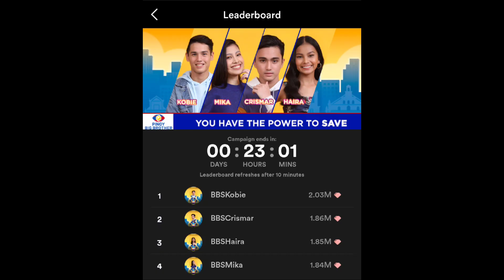PBB Connect 3rd Nomination (KUMU VOTES LEADERBOARD) As of January 10, 2021 12AM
Leaderboard as of January 10, 2021 12AM

To VOTE TO SAVE via KUMU, go to the link below and send virtual gifts:

To VOTE TO EVICT via KUMU, go to the link below and send virtual gifts:

VOTE WISELY!

Download and Sign up on Kumu now!

Credits: Kumu & Pinoy Big Brother Connect
and CapCut for background music